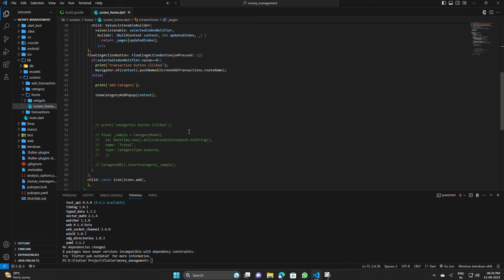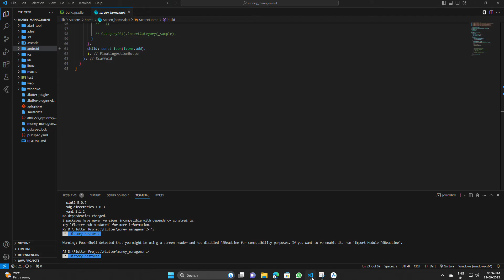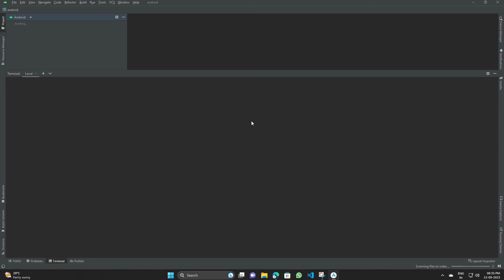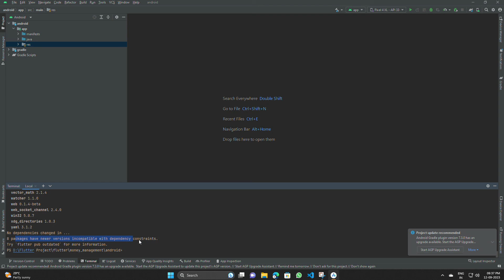A build operation failed.Could not create task ':path_provider_android:generateDebugUnitTestConfig'.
A build operation failed.
Could not create task ':path_provider_android:generateDebugUnitTestConfig'.
this and base files have different roots: D:\Flutter Project\flutter\money_management\build\path_provider_android and C:\Users\User\AppData\Local\Pub\Cache\hosted\pub.dev\path_provider_android-2.2.0\android.